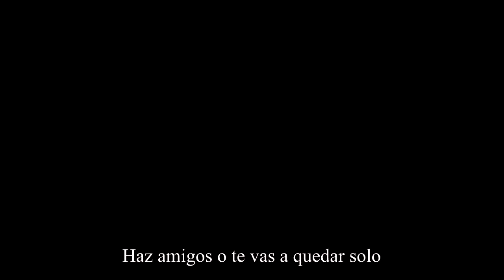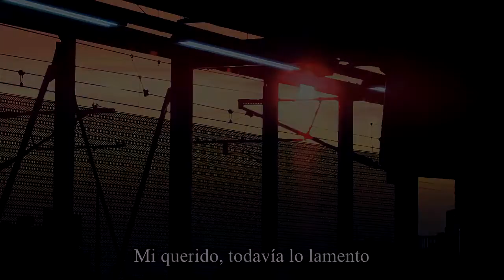Lukas Graham - 7 Years [Subtitulada al español] AMV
Anime: 5 centímetros por segundo (Byōsoku Go Senchimētoru)